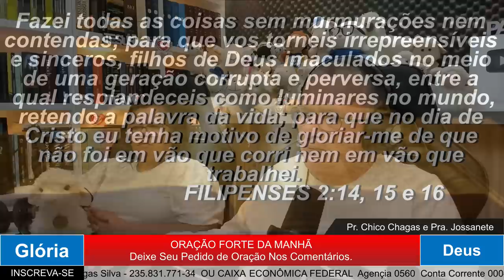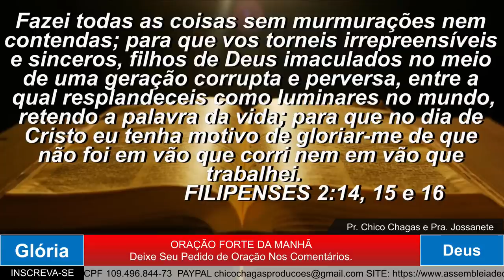ORAÇÃO DA MANHÃ - QUER RECEBER VITÓRIA NÃO MURMURE 26 dezembro 2022